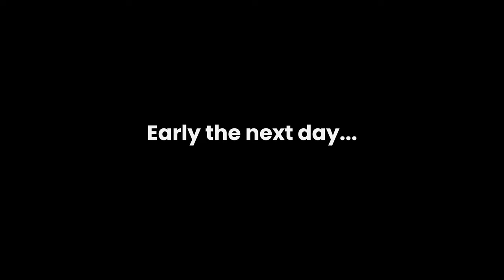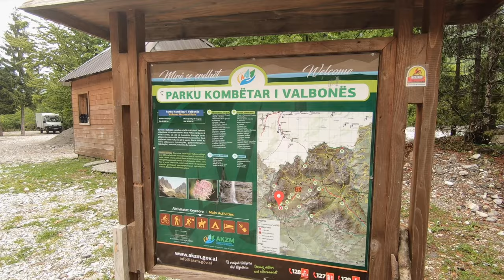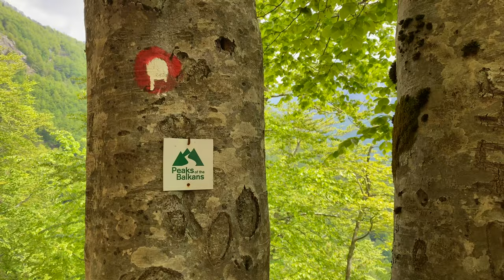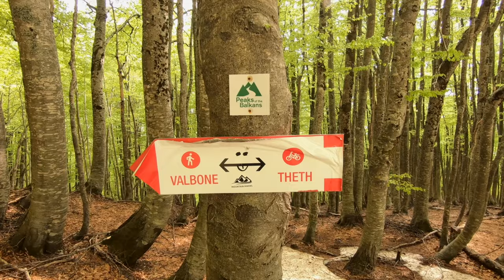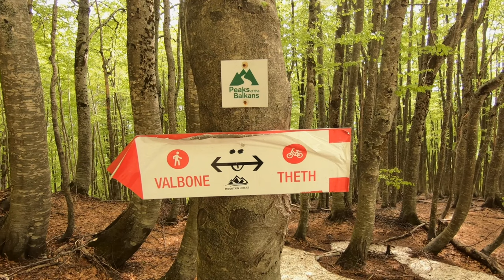HIKING in the ALBANIAN ALPS | HIKING from VALBONA to THETH 🇦🇱 | Ryan Pelle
The Valbona to Theth hike in Northern Albania is the ultimate hiking adventure. The ferry ride crossing Lake Koman is one of the most spectacular in the world. The quaint villages of Valbona and Theth would leave you pinching yourself just to check that you're not dreaming. The actual hike is incredibly beautiful which made me wonder why I haven't heard of this place before.

I did this hike in May 2022 so there's still plenty of snow on the mountain, which made the hike a little too dangerous for my liking, if I'm honest. But you know, you gotta live a little :)

If you're fan of outdoor activities and hiking in particular, this should be on your list. If not, I hope this video convinces you to visit Albania and do this hike as well.

Albania may have a dark past, but it will be one of the most popular hiking and adventure travel destinations in the coming years, so go now before it gets too busy!

Kitakits! (see you later!)